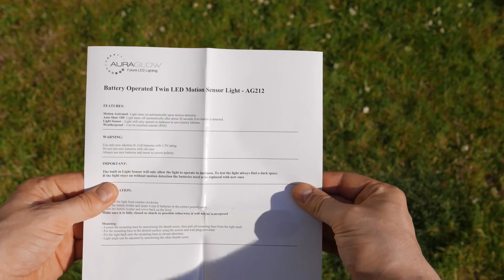Auraglow outdoor LED security motion sensor spotlight review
Product links -
Auraglow Motion Spotlight
Ansmann Size D rechageable batteries